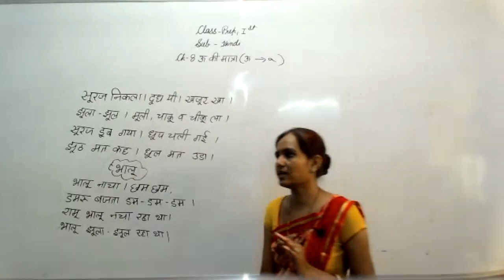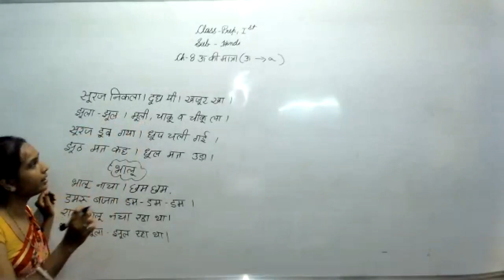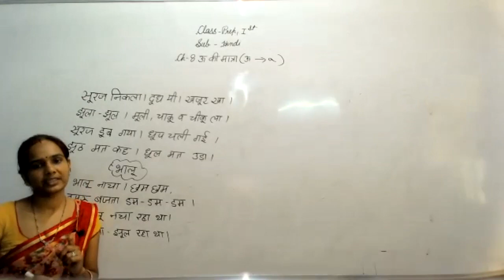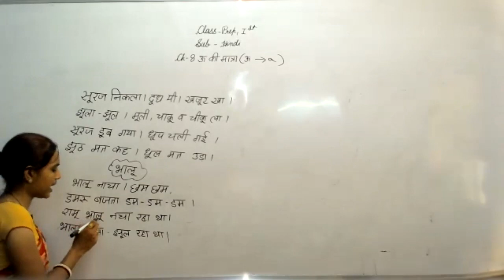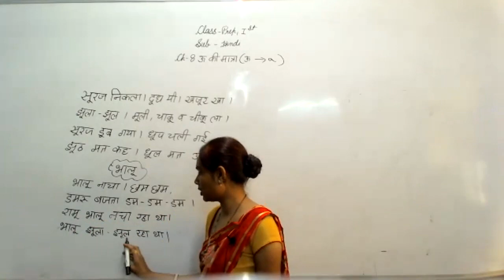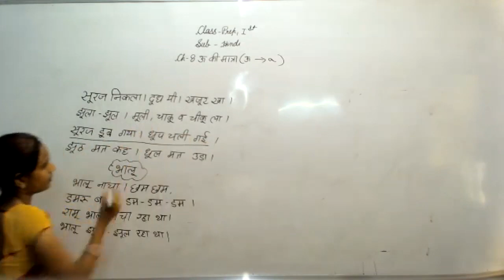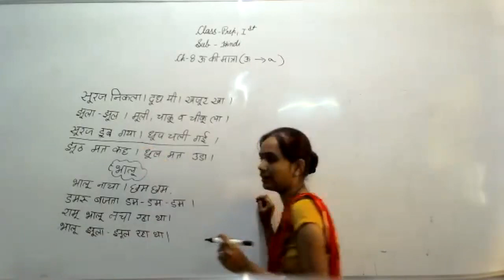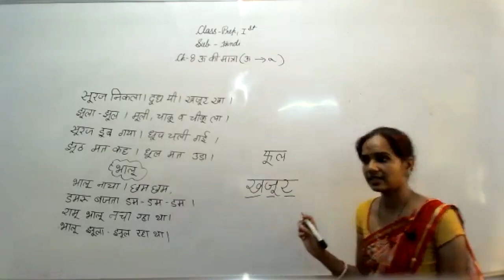LIVE CLASS-PREP & 1st HINDI CH-8#ऊ की मात्रा (16.08.21)